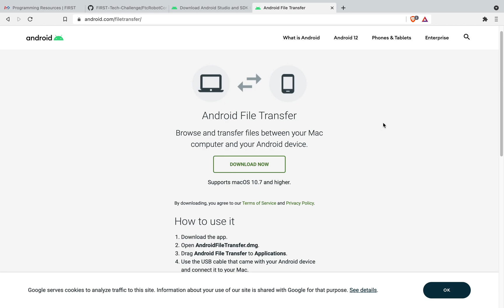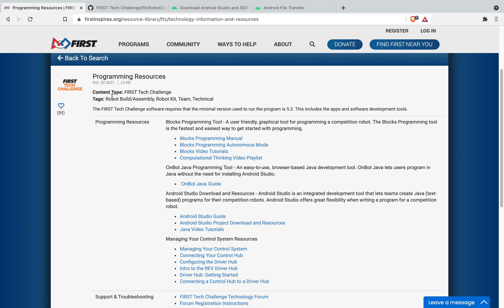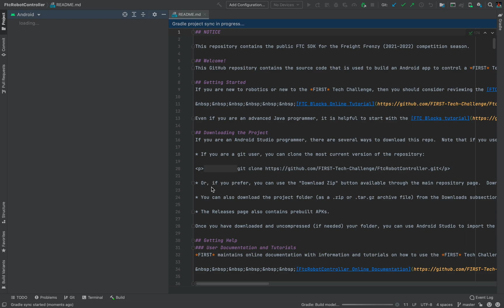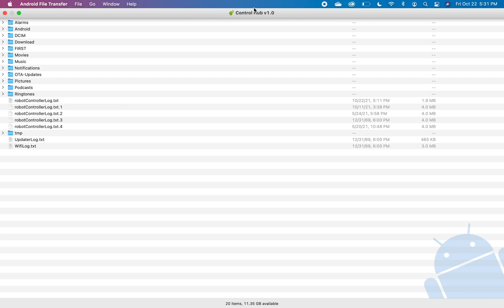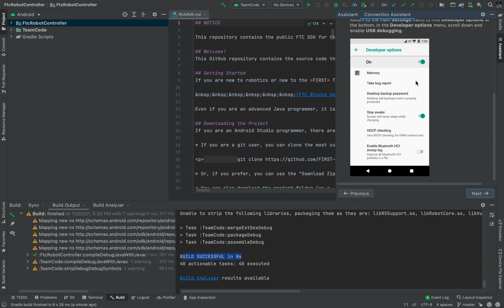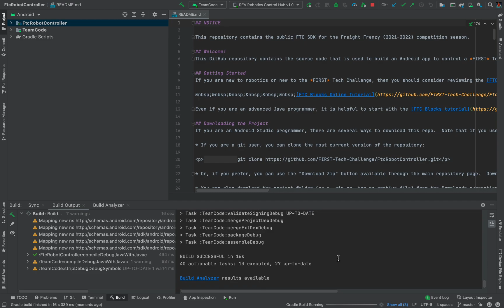Android Studio Setup for First Tech Challenge on MacOS | Mark X Robotics | FTC #16272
This video is designed to help MacOS programmers set up Android Studio, connect, and download their code to the Control Hub.

- First Inspires FTC Programming Resources